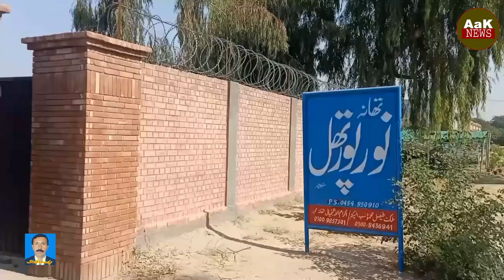مظلوم کی دادرسی، ظالم کو کیفرِ کردار تک پہنچانا ، میرٹ پسندی میری ترجیحات، ایس ایچ او نور پور تھل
ایس ایچ او تھانہ نورپورتھل ملک فیصل محمود اعوان نے کہا ہے کہ مظلوم کی دادرسی،  ظالم کو کیفرِ کردار تک پہنچانا اور میرٹ پسندی میری ترجیحات ہیں ۔ ان خیالات کا اظہار انہوں نے اپنے دفتر میں ذرائع ابلاغ  کے نمائندوں سے خصوصی گفتگو کرتے ہوئے کیا۔ اس حوالے سے ہمارے ڈسٹرکٹ بیوروچیف راجہ نورالہی عاطف کی رپورٹ ۔